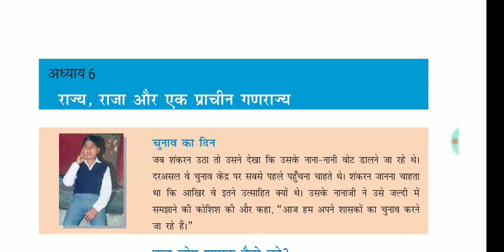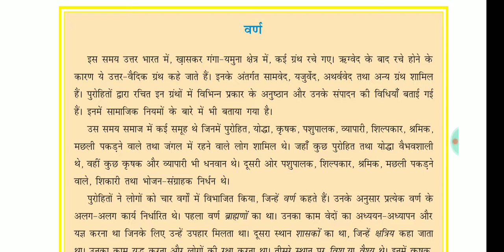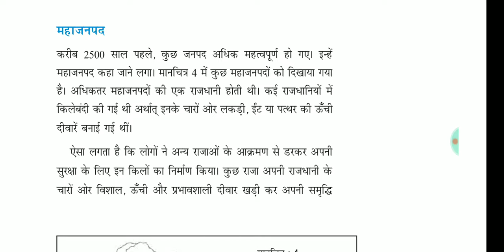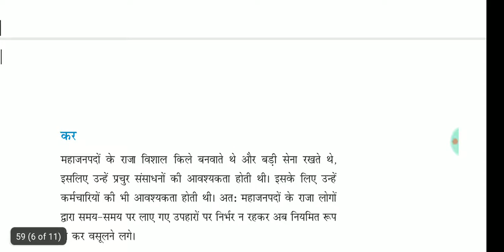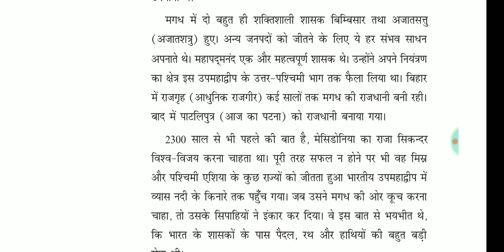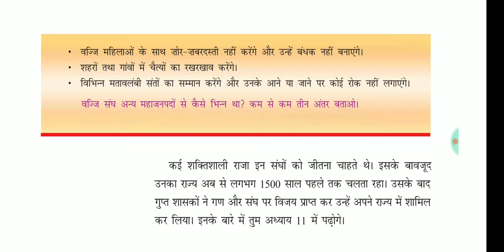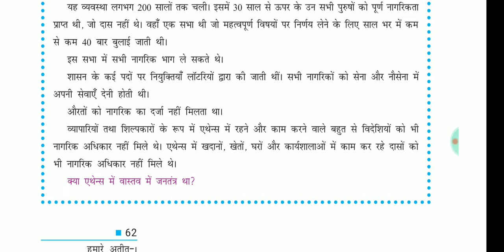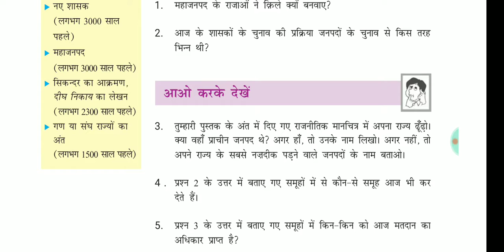Class 6 History Chapter 6 ( राज्य,राजा और एक प्राचीन गणराज्य )